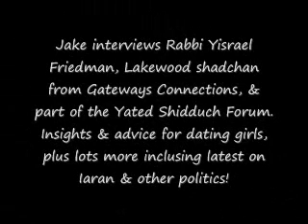Jake Stern Radio Show (#19) On YWN